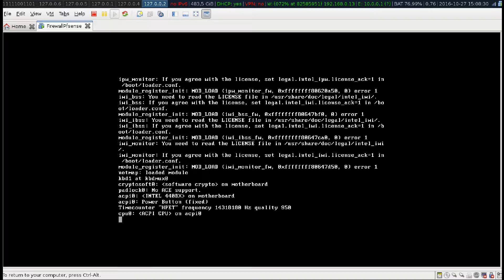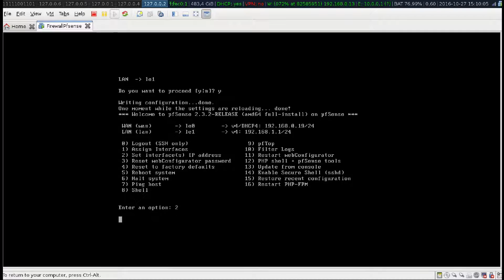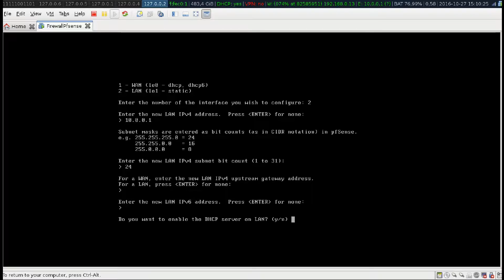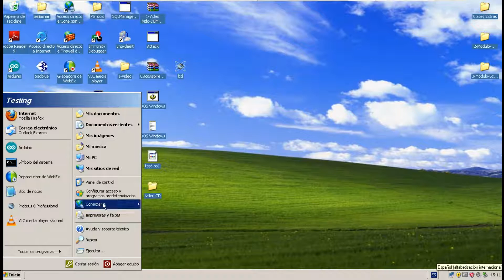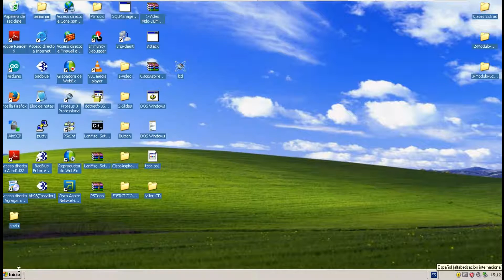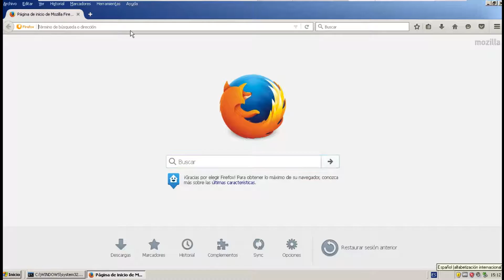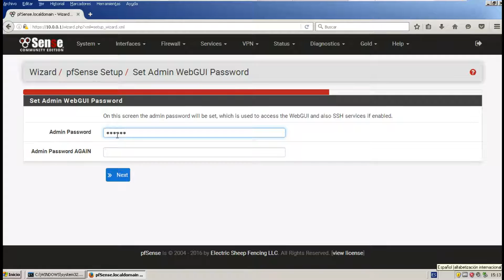1 - Configurando Pfsense 2.3.2